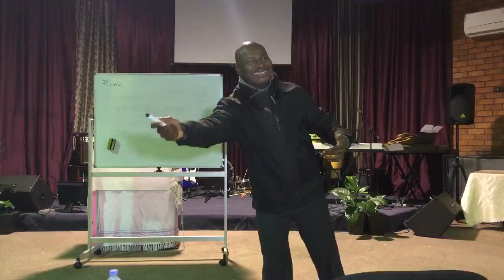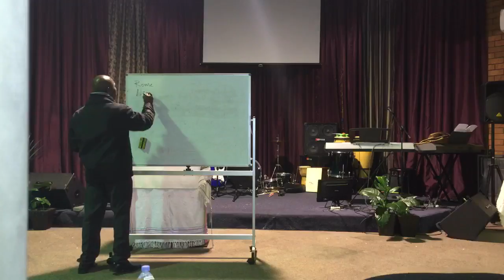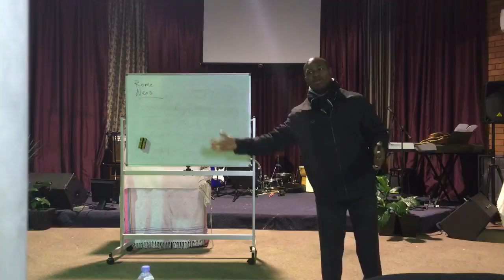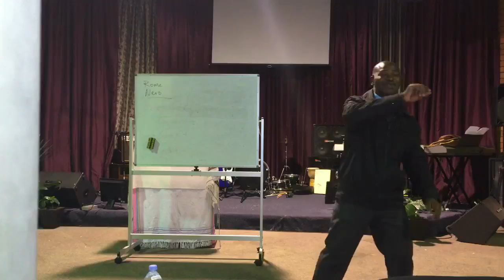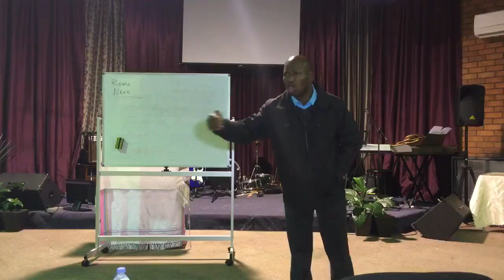Pastor Bright Osagiede. Teaching on Timothy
Pastor Bright Osagiede. Teaching Timothy